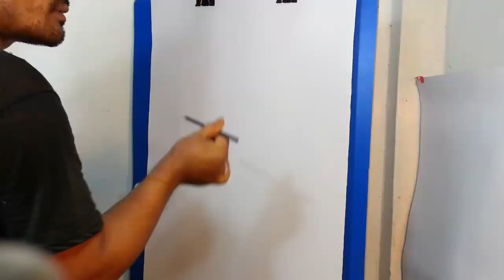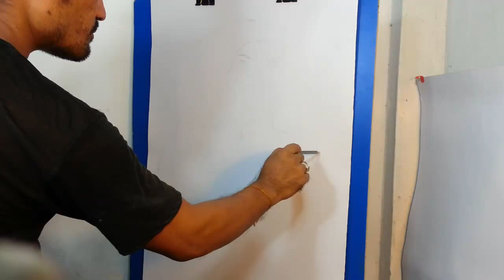How to draw Kazi Nazrul Islam step by step by( poster colour).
drawing  Kazi Nazrul Islam step by step by poster colour